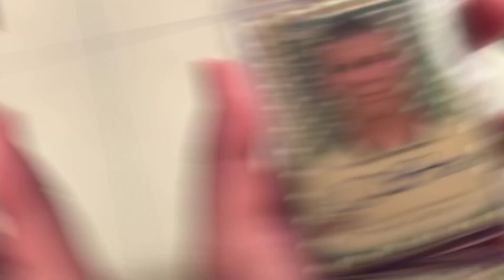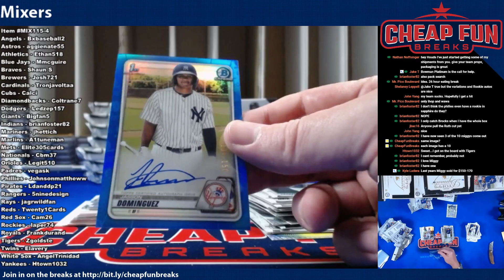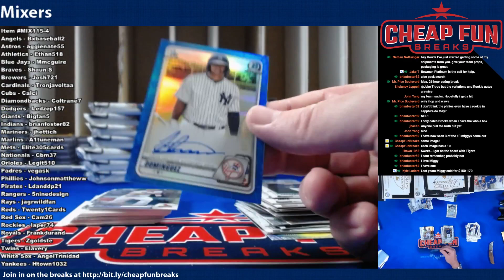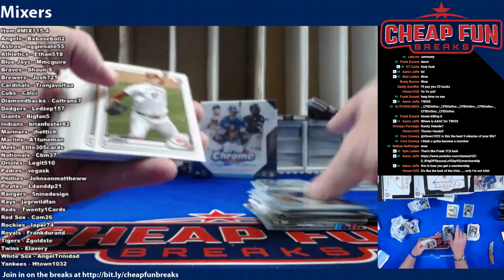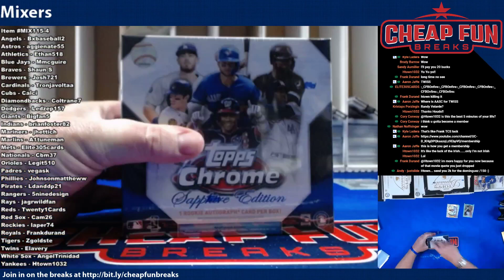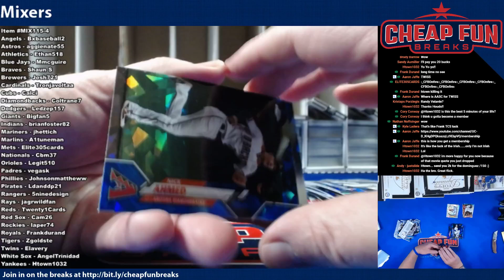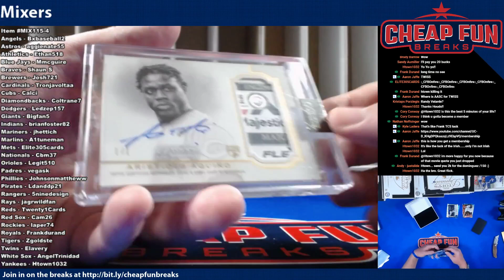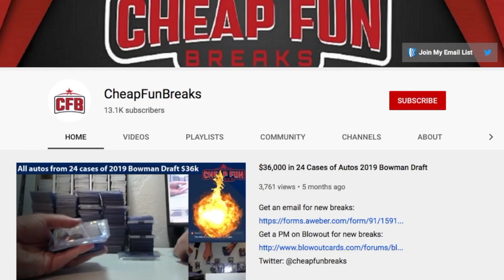AMAZING! 2020 Dynasty Bowman Sapphire Mixer 4